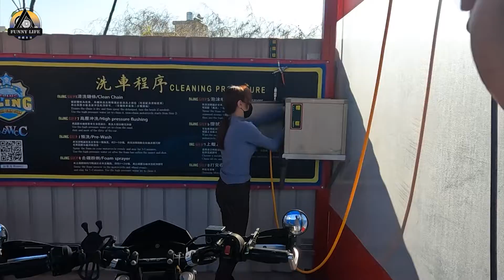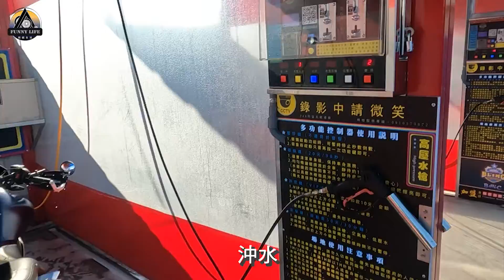【VLOG】｜什麼?洗車也可以拍成一集💧｜【微顛生活 Funnny Life】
洗車拍片基本的吧(因為這樣才不會下雨)
完全忘記今天是要上片了哈哈哈哈
最近真的事情滿多的 但車子還是要乾乾淨淨的
喔對然後 之後鍊條要換新的會再拍一集哈哈哈哈那集會更水喔🤣🤣🤣